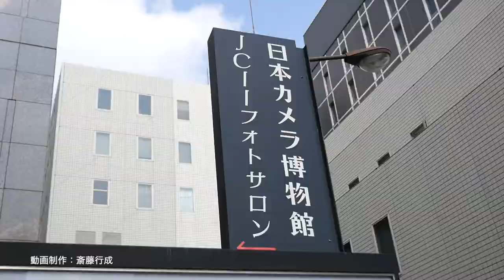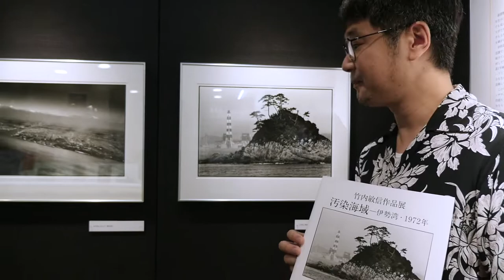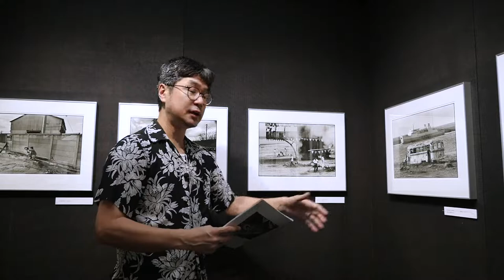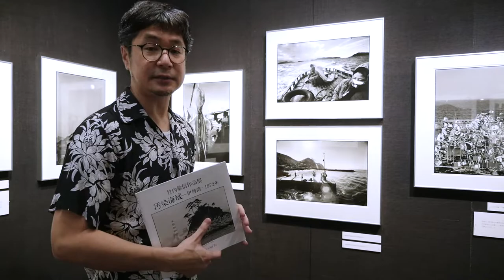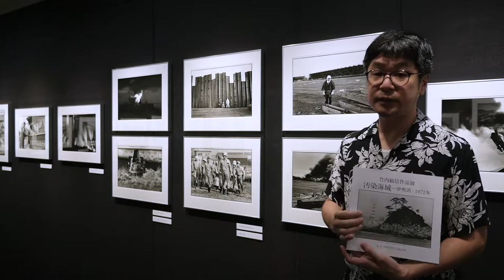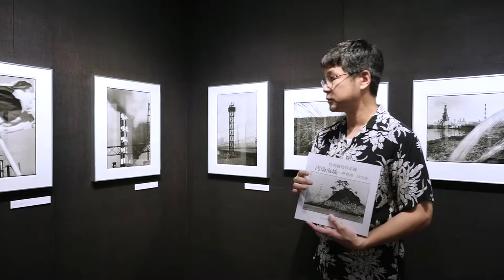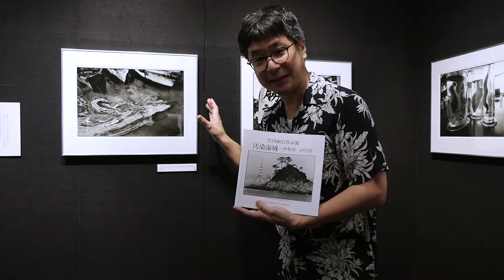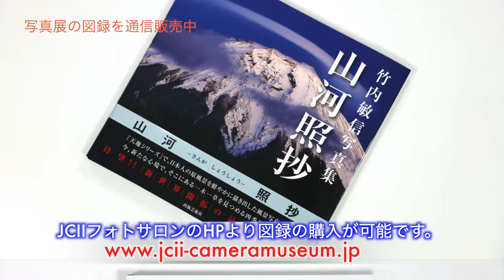写真家・竹内敏信作品展『汚染海域―伊勢湾・1972年』JCIIフォトサロン GALLERY探訪&ギャラリー・トーク（2）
JCIIフォトサロンで開催された写真家・竹内敏信作品展『汚染海域―伊勢湾・1972年』の記録映像です。
＊竹内敏信氏が病気療養中のため、Galleryの紹介を清水哲朗さんが行います。
風景写真の第一人者である竹内敏信氏も若いころはドキュメンタリー・カメラマンでした。60年代～70年代には高度成長期で開発が進む伊勢湾、公害訴訟の中心であった四日市周辺を撮影していました。そのルポルタージュをまとめた写真展を「汚染海域―伊勢湾からの報告―」として1972年５月にニコンサロン銀座で初の個展として開きました。今回の写真展「汚染海域―伊勢湾・1972年」は、当時のネガからニュープリントを起こし竹内氏がチェックしたものを展示しています。新たに、未発表作も追加展示しています。JCIIフォトサロンのHP